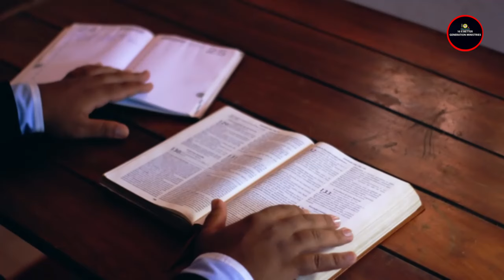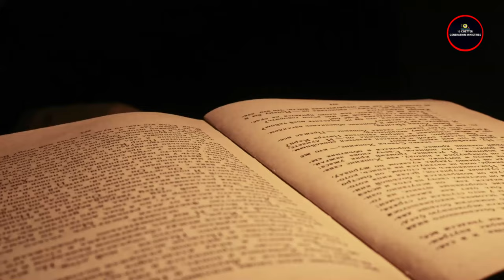500 Subscribers Special: Trusting in God's Timing.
Join us in celebrating a significant milestone as we reach 500 subscribers on our YouTube channel!

In this special episode, we invite you to journey with us as we reflect on the faithfulness of God throughout our time 1st subscriber to reaching this milestone and also how we got to start working at iDesigner Studios.

Through Scripture and personal testimonies, we explore the theme of trusting in God's timing and His faithfulness, even in the midst of small beginnings and uncertain futures.

Special guest appearances include the Man behind the camera, sharing his insights and experiences from behind the scenes. Get ready to be inspired and encouraged as we delve into the journey of believing in God and stepping into our destiny.

Don't miss out on this uplifting celebration of faith and perseverance!